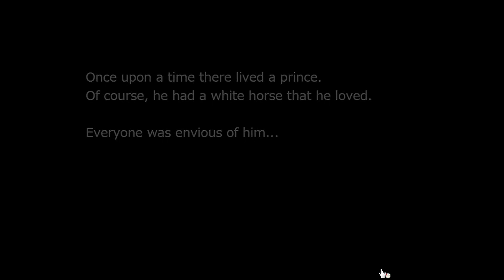No1 Game's Bored Prince Escape Walkthrough